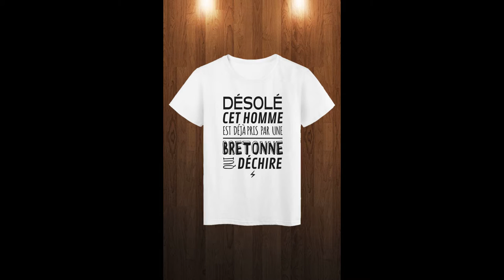Personnalisation Textile & Impression Photo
Copistyl personnalise tous vos textiles avec logos, photos, textes.
Impression directe de vos plus belles photos sur support Alu ou Plexiglass
Copistyl - 11 bis rue Hoche - 56000 Vannes